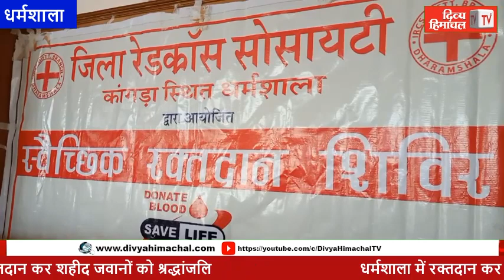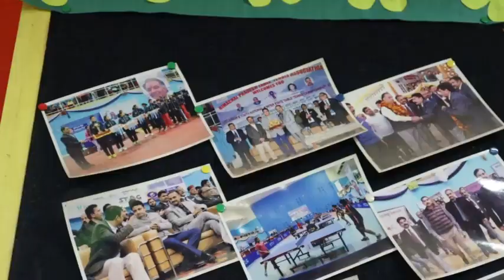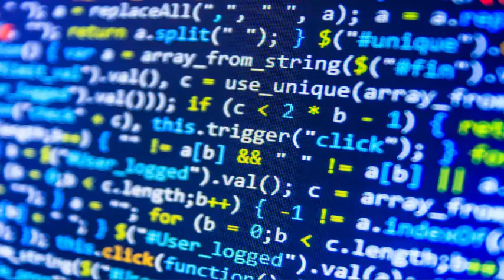धर्मशाला में रक्तदान कर शहीद जवानों को श्रद्धांजलि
धर्मशाला में रक्तदान कर शहीद जवानों को श्रद्धांजलि divyahimachaltv dhtv,tvnews localnews divyahimachaltv dhtv tvnews tvnewslocal tvnewsnews tvnews Himachalkitajakhabren Himachalkilivenews Hpkitajanews HimachalPradeshkinews Himachal Pradesh ki khabren